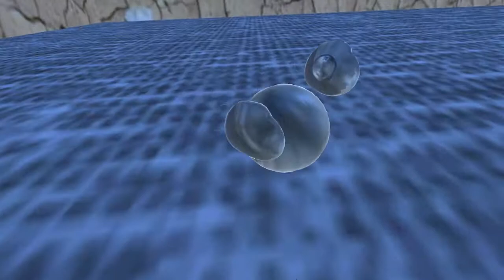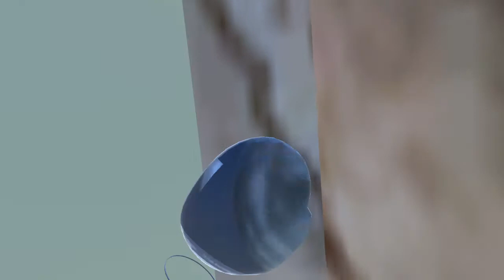Robot runner update